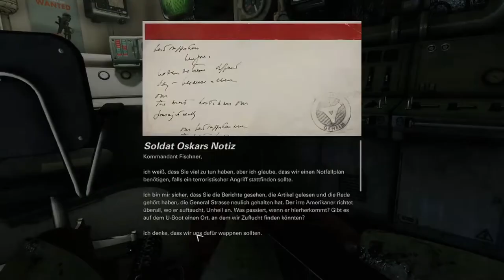WOLFENSTEIN 2: THE NEW COLOSSUS #02 ⛔ General Engel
Wolfenstein 2: The New Colossus Part 2 General Engel